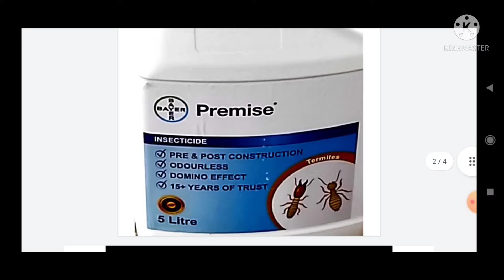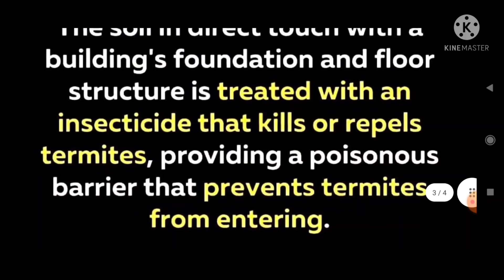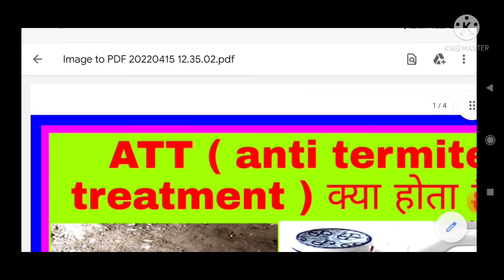what is att ( Anti termite treatment)|| civil construction work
Att क्या होता हैं
att कैसे किया जाता हैं
ATT कैसे किया जाता हैं site
how to calculate chair space distance
steel bar bending
steel bar Diameter
Step by step construction work
bricks work
construction work of bricks
plinth level
DPC level
grade of cement
grade of cement uses
how many grade of cement
different between steel and aluminium
how to calculate BBS
BBS kaise nikale
Bar bending schedule kaise nikale
BBS kya hota hai
BBS kaise banate hai
footing bbs kaise nikale
construction works
mistake in construction works
mistake works
failure of shuttering
prestressed concrete
Prestressed concrete Methods
advantage and disadvantage of prestressed concrete

Pre tension prestressed
Post tension prestressed concrete
explanation

construction works
civil construction work
full video of construction works
construction walling work
construction works with dedication
construction works
building materials uses
construction works with good quality materials
construction works with good concrete
how to use concrete
what is concrete
what is meaning of strips
what is steel bar
what is cement
site visit
site work
construction site work
construction site works
construction works
cement quality in site
construction works step by step
pile foundation for bridge construction civil works construction civil works construction hindi construction methodology of civil works pile foundation pilefoundationwork technicalcivillife civilwork civil site visit civil site visit estimate civil Engineer working on site civil engineering future civil Engineer interview . civil engineering future in construction work . civil Engineer work in site civil Engineer pile foundation civil engineering working with dedication civil engineering future life civil Engineer works pile foundation civil construction works civil Engineer Arts civil Engineer work in site civil works civil engineering job civil Engineering working pile foundation. foundation structure foundation engineering In this video you will understand about the various details of Building components like footing, column, beam, slab, staircase, overhead water tank. FRESHER CIVIL ENGINEER must understand the importance of site visit in their Training Duration. Site visit plays a very crucial role like : Basic knowledge about building material in site visit Basic knowledge about handling labour in site visit. Basic knowledge about machinery in site visit. Basic Knowledge about BAR BENDING SCHEDULE in site visit. About BAR BENDING SCHEDULE: 1) BAR BENDING SCHEDULE gives the detailed information about type of bar, size of bar, cutting length of bar, quantity of bar etc. 2) BAR BENDING SCHEDULE saves the wastage of steel and saves the project cost.
construction walling work
construction works
building materials uses
what is concrete
what is cement
site work
construction site work
construction site works
construction works
pile foundation for bridge construction civil works construction civil works construction hindi construction methodology of civil works pile foundation pilefoundationwork technicalcivillife civilwork civil site visit civil site visit estimate civil Engineer working on site civil engineering future civil Engineer interview . civil engineering future in construction work . civil Engineer work in site civil Engineer pile foundation civil engineering working with dedication civil engineering future life civil Engineer works pile foundation civil construction works civil Engineer Arts civil Engineer work in site civil works civil engineering job civil Engineering working pile foundation. foundation structure foundation engineering In this video you will understand about the various details of Building components like footing, column, beam, slab, staircase, overhead water tank. FRESHER CIVIL ENGINEER must understand the importance of site visit in their Training Duration. Site visit plays a very crucial role like : Basic knowledge about building material in site visit Basic knowledge about handling labour in site visit. Basic knowledge about machinery in site visit. Basic Knowledge about BAR BENDING SCHEDULE in site visit. About BAR BENDING SCHEDULE: 1) BAR BENDING SCHEDULE gives the detailed information about type of bar, size of bar, cutting length of bar,
 more details